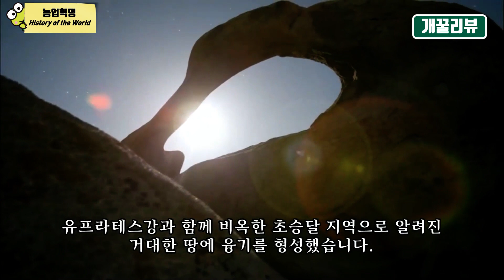농업혁명(세계의 역사_생존5) 세계사다큐 줄거리요약_선사시대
고대사(선사시대)_유목생활의 종말, 농사의 시작
농업혁명 세계사 다큐멘터리 줄거리요약
발전을 이어가기 위해 인류는 이제 자연을 지배하고
계속해서 늘어나는 인구에 식량을 마련할 새로운 방법을 찾게 됩니다.

16,000여 년 전, 지구의 기온이 상승하기 시작해서
중동의 티그리스강은 페르시아만까지
수천 킬로미터를 흘러가는 물길을 냈고
유프라테스강과 함께 비옥한 초승달 지역으로 알려진
거대한 땅에 융기를 형성했습니다.
기후가 점점 온화해지면서
수렵과 채집을 하던 인류의 조상들은
자연을 이용할 새로운 방법을 발견하게 되었습니다.

이곳에 살던 한 부족은 들판에서 저절로 자라는
풍부한 곡물을 채집해서 먹고 살았습니다.
그런데 그들 중 한 명이 뛰어난 상상력을 발휘했습니다.
그것은 단순한 의문에서 시작되는데
‘밀은 어떻게 자랄까?’
이 간단한 질문은 역사상 가장 위대한
혁신 중 하나의 발단이 됩니다.
야생의 밀과 호밀을 다 먹어버리는 대신
일부를 따로 두기 시작했고 그것을 땅에 심었습니다.
지금은 씨앗을 심는 것을 당연하게 여기지만
수천 년 전에는 엄청난 모험이었습니다.
이로써 수렵 채집인이었던 인류는 농부가 되었고
그때부터 인류는 지구의 환경을
크게 변화시키기 시작하게 되었습니다.

인류는 이 새로운 생활방식 덕분에 앞날을 계획하고
식량을 보다 규모 있게 관리하게 되었습니다.
또한, 제일 좋은 씨앗들을 골라
농작물의 수확량을 늘리기 시작했고
그렇게 인류는 자연에 영향력을 가하기 시작했던 것입니다.
농사는 인류가 자연의 환경에 단순히 반응하는 차원을 넘어
세상을 변화시킬 수 있음을 보여주었습니다.
그 후로 5,000년에 걸쳐 농사는 초승달 지역에서
세계 전역으로 퍼져 나갔고
중국을 비롯해 인도, 남미 등 전 세계에서
사람들은 저마다 고유의 농사방식을 발달시켰습니다.
곧 세 개의 주요식물이 세계의 주요 작물이 되었는데
그것은 바로 밀, 쌀 그리고 옥수수입니다.
이 세 작물은 오늘날까지도 인류의 주식입니다.

하지만 발전에는 대가가 따르기 마련이고
고고학자들이 농사가 수렵 채집 생활보다
힘들었다는 증거를 발견하였습니다.
최초의 농부들이 정착한 후 인류는 작아졌습니다.
남자는 평균 키가 177cm에서 167cm로 10cm 줄었고
여자는 159cm에서 154cm로 5cm나 줄었습니다.
논밭에서의 반복적인 노동은 관절염으로 이어졌고
지속적으로 당분이 든 달콤한 식사를 하면서
처음으로 충치도 생겼습니다.
그럼에도 인구는 폭발적으로 늘었습니다.
작물을 많이 재배할수록 더 많이 먹을 수 있게 되었고
이 농업혁명 덕분에 인류는 한 곳에 정착해서 살 수 있게 되었는데
이는 인류 발전에 있어 또 한 번의 중대한 진전이었습니다.

본 영상은 BBC 디스커버리 채널에서 제작하고
KBS에서 방영되었던 다큐멘터리 세계의 역사 줄거리요약입니다.

원작이 보고싶고 원작이 궁금한
문학 역사 철학
줄거리요약 & 리뷰
스토리 인문교양채널

BGM
Warcraft2 OST_Human1
포트리스 OST_Repier9
인디펜더스데이 OST_End Titles